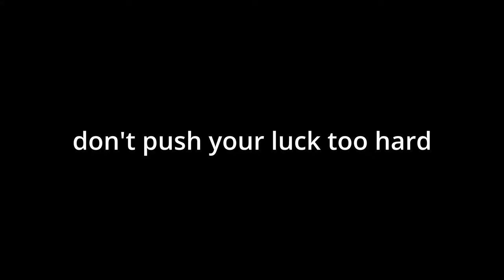Can You Get Tushita Sword Even If You're Not Level 2000?